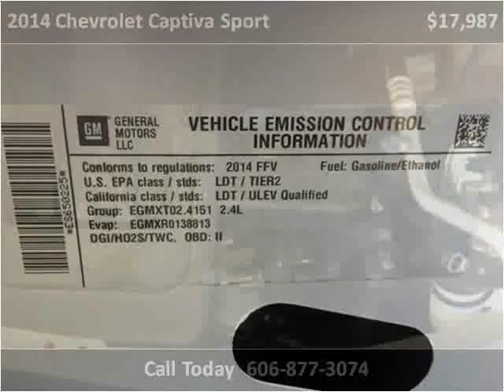2014 Chevrolet Captiva Sport Used Cars London KY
This 2014 Chevrolet Captiva Sport is available from Tim Short Select Used Cars London KY.